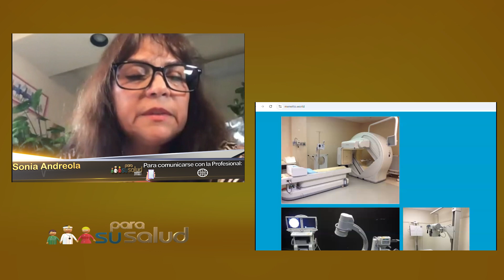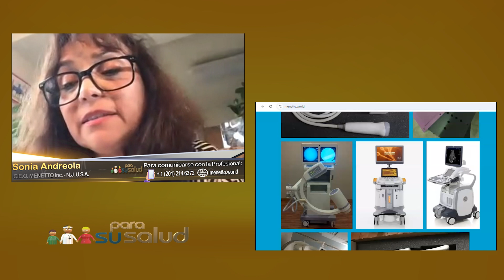Programa Emitido 30-11-2024 - Tercera Parte